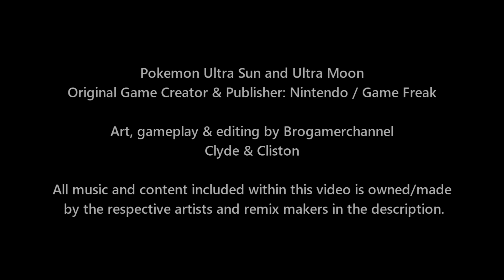Pokemon Characters Battle: Ash Vs Misty (Hoenn Vs Kanto)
Video Type: Pokemon Showdown, Pokemon Sun and Moon, Pokemon Ultra Sun and Ultra Moon

Pokemon Battle Participants

Hoenn Ash
Ash Pikachu, Ash Torkoal, Ash Corphish, Ash Sceptile, Ash Swellow, Ash Glalie

Misty Anime
Mega Gyarados, Psyduck, Politoed, Starmie, Corsola, Caserin

► Music Credits
Glitchxcity: